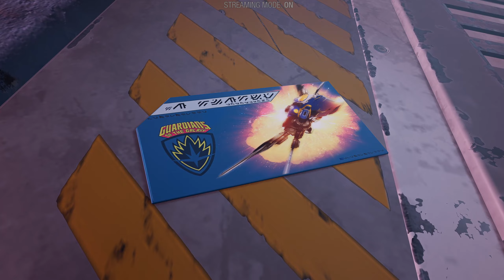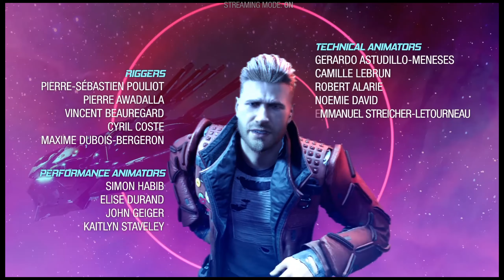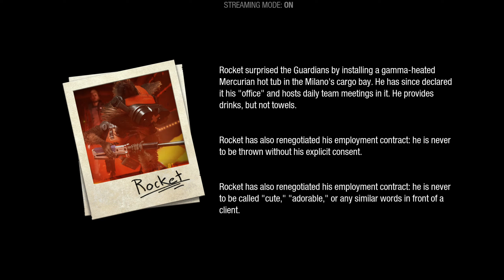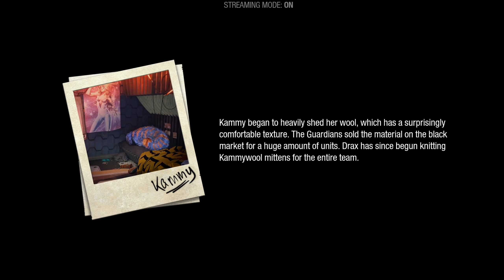Marvel's Guardians of the Galaxy - The End!! - Ep. 37 (Final)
Here we are.. finally at the last episode. After defeating the Grand Inquisitor and stopping The Promise, the Guardians of the Galaxy take a well earned bow and bask in the glory of saving the galaxy.. or have they?